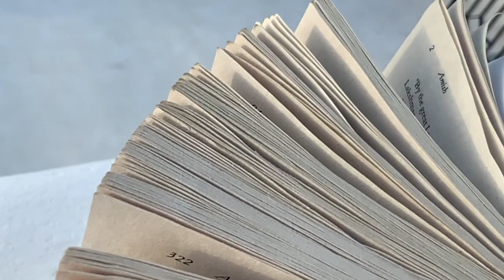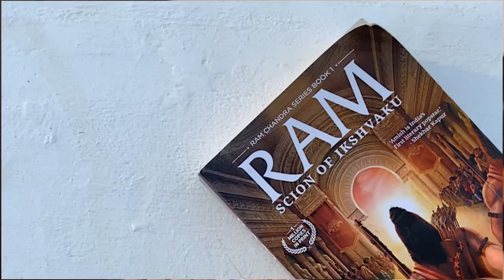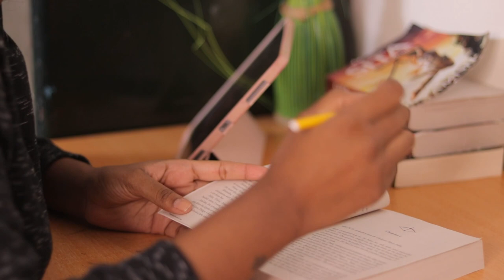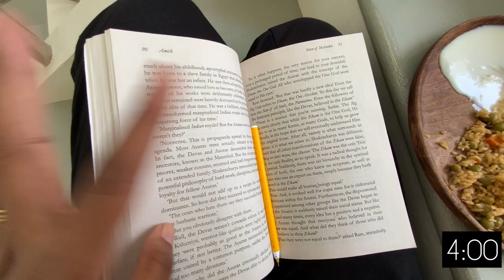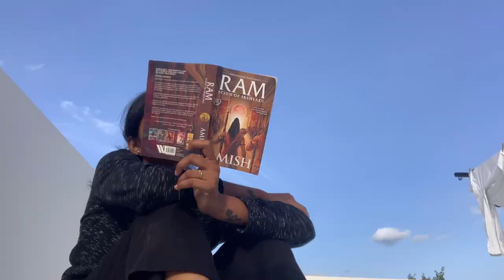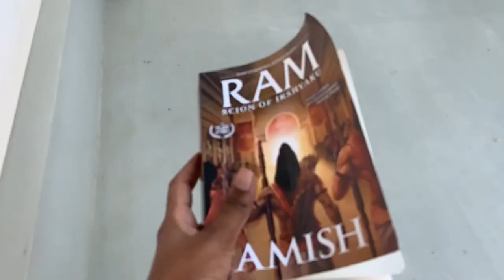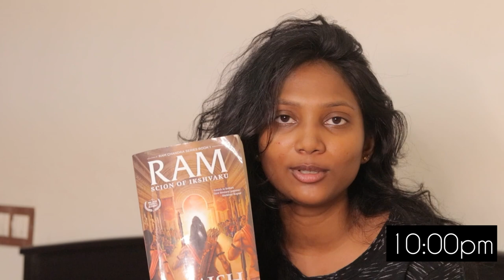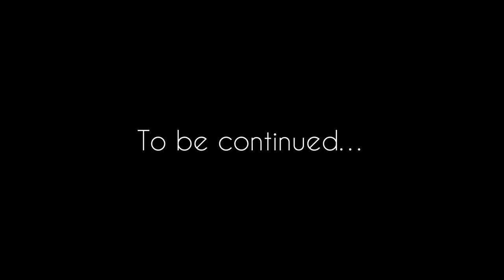24 hrs reading challenge : VLOG : ram Chandra series : 3 books - 48hrs ? Will I complete?